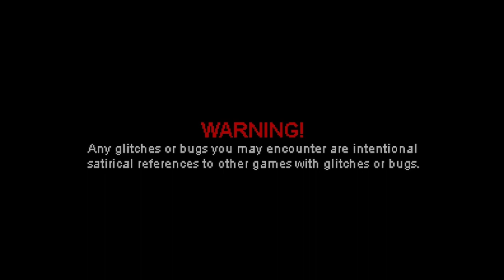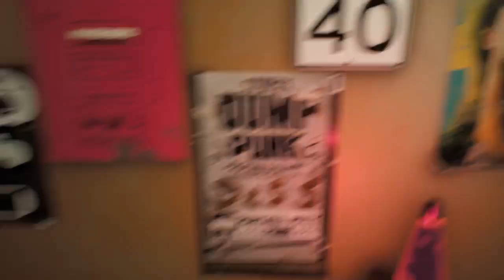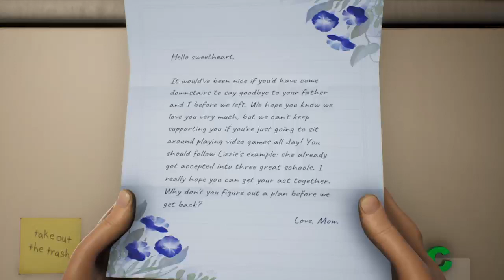High on life gameplay..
some high on life gameplay..